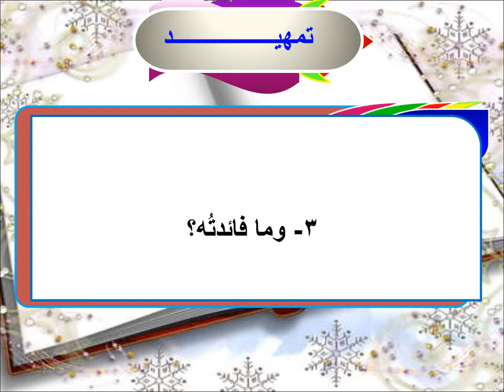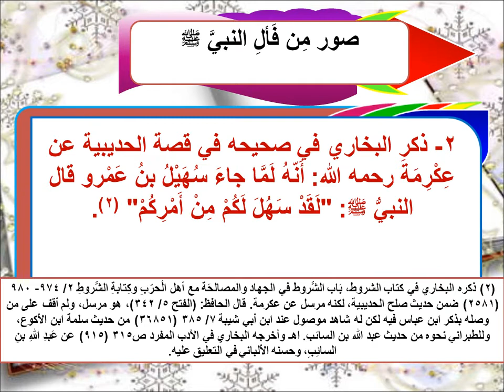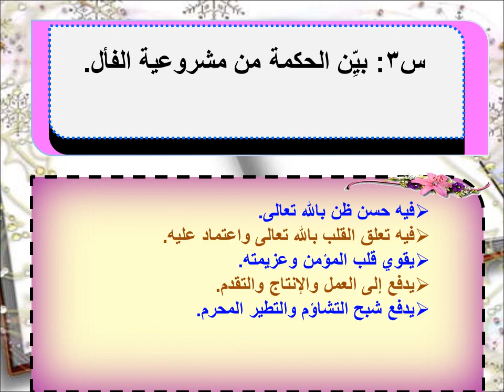توحيد الصف الثاني متوسط - الفال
حصة الكترونية
 المادة: توحيد
 الصف:الثاني  متوسط
الأستاذ/عبد السلام الشلقامي
مرفق بورقة عمل ونموذج إجابة